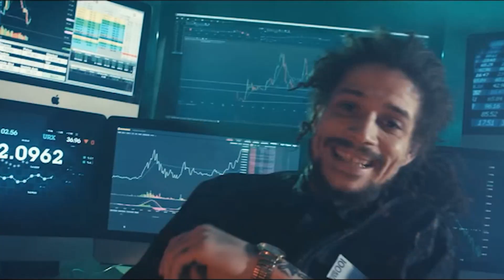Onnela, Bullets, Sipoon Herttua, Juno, Hölmö nuori sydän elokuva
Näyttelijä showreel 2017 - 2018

Onnela tv-sarja kausi1.
Bullets tv-sarja.
Sipoon herttua kausi1.
Juno feat. Matinpoika - Helsingin pörssi
Hölmö nuori sydän.